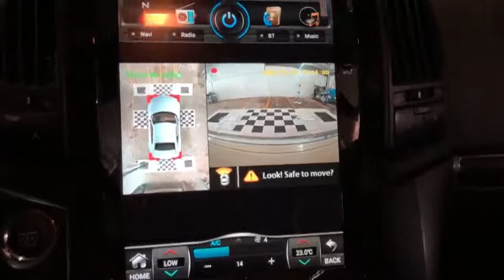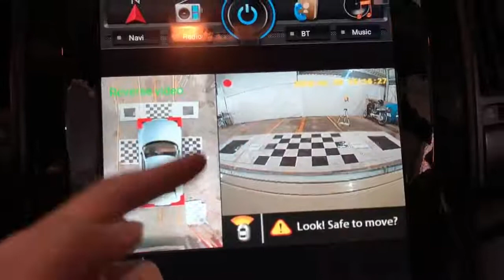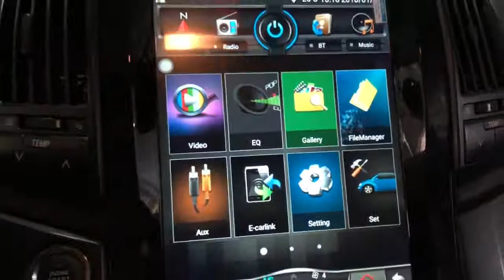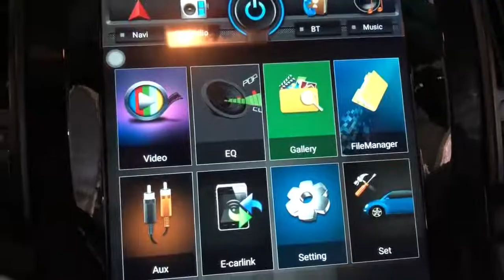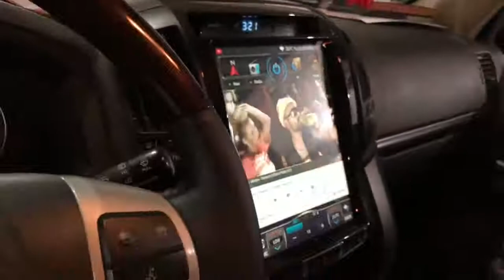The Land Cruiser installs a 12 2 "DVD Android® dock and a new 360 SuperHD Original SONY Lens